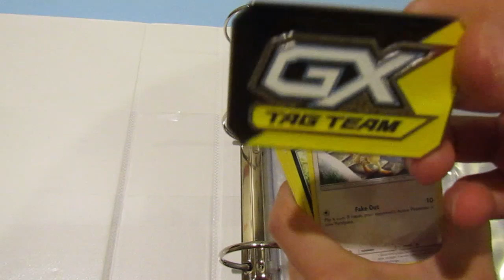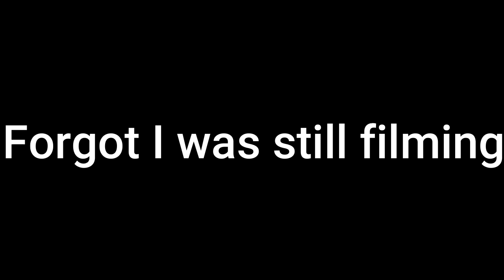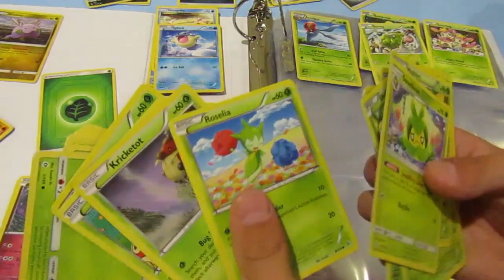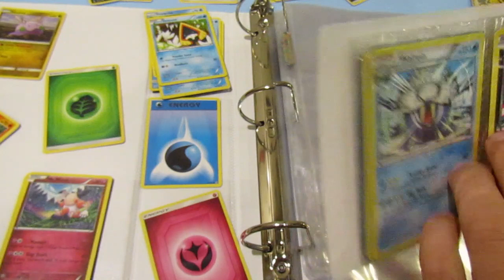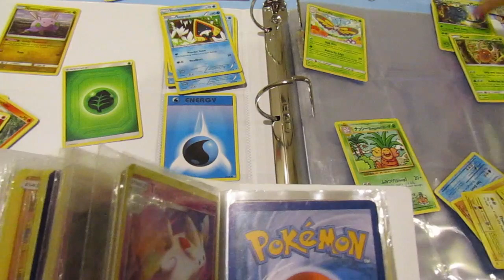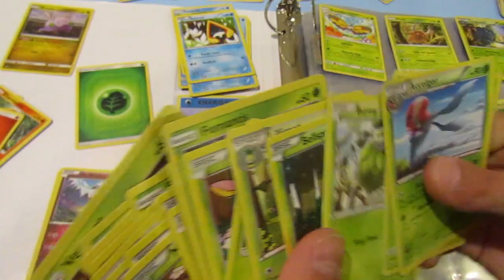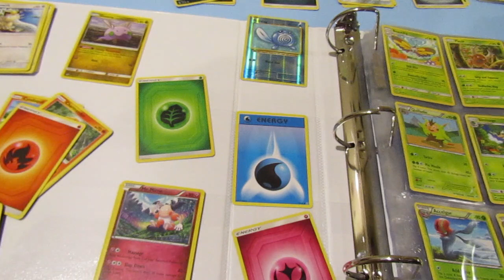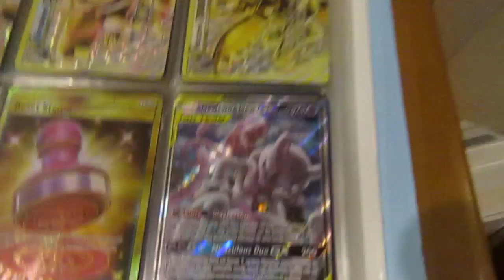filling my binder with my pokemon cards (*CRAZY HARD!*)